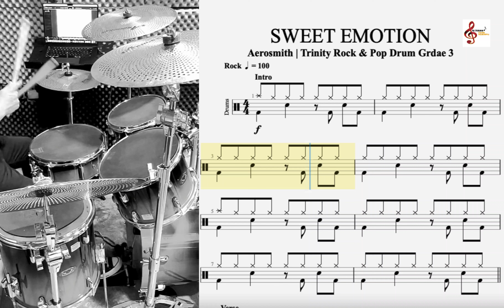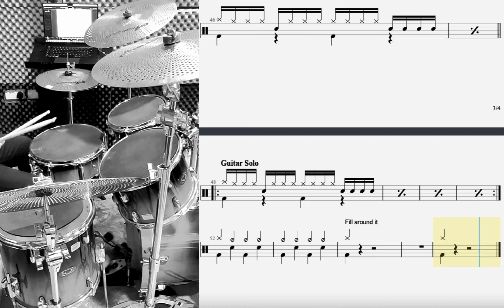SWEET EMOTION - Trinity Rock and Pop Drum Grade 3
SWEET EMOTION - Aerosmith - Drums Demo Track
Trinity Rock and Pop Drum Grade 3